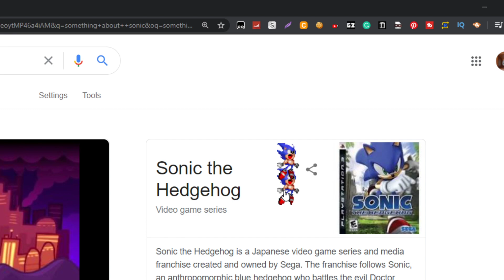SONIC 2006 SERECT